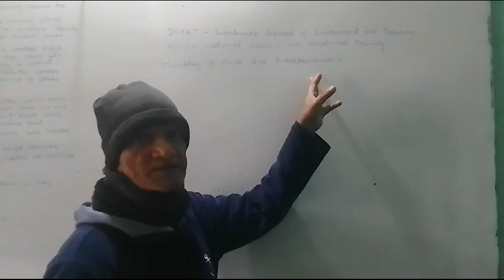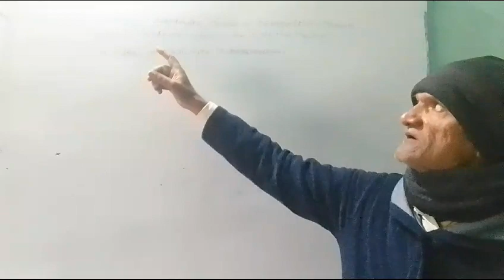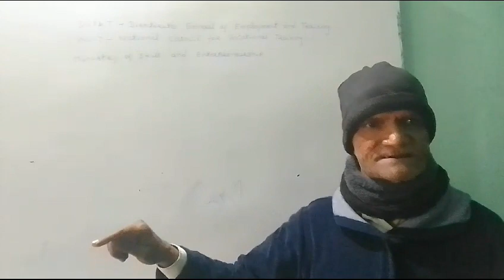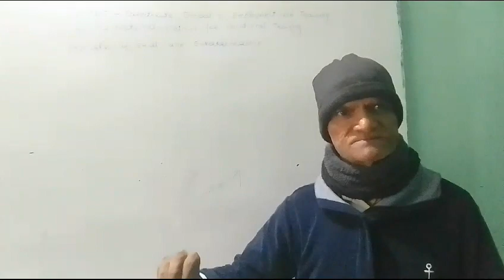Knowledgeable video for all iti students